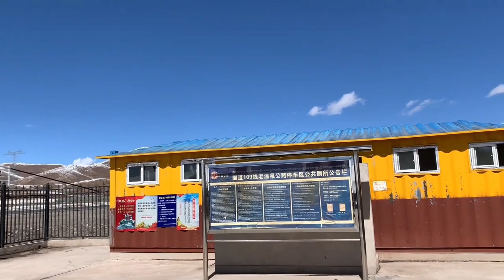冰天雪地竟能找到好的露营地！太惊喜了，在破房子里吃水饺【小凯云游记】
这里是【小凯云游记】
世界那么大我想去看看！
记录自己真实的骑行生活🎉🎉
真实记录自己每一段旅程👀
2022年7月23号河北出发开始自己的环华旅程！
哈喽，大家好，我是小凯，
正式入驻油管了，此频道为官方正版频道，其余都是盗版
一名综合户外运动玩家，感谢您的支持和订阅🌹🌹